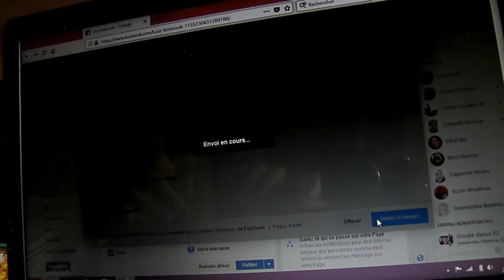Fukorlara Va Roday